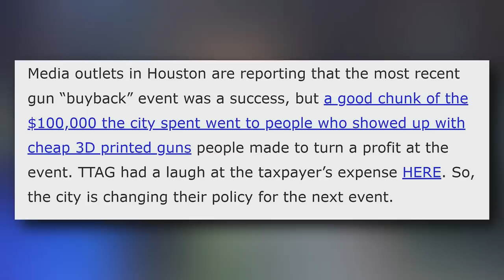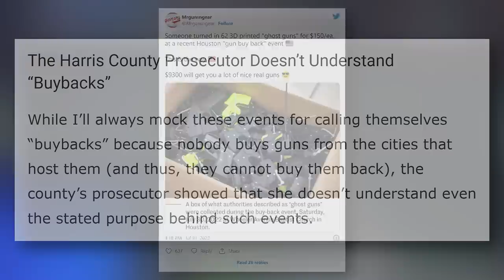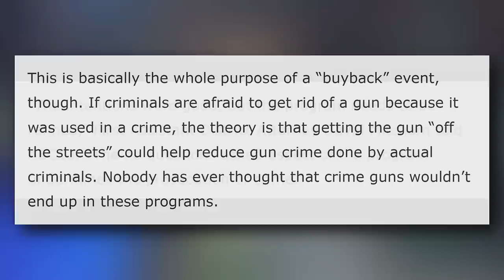Police Catch Onto 3D Printed Junk Guns at "Buyback" Events